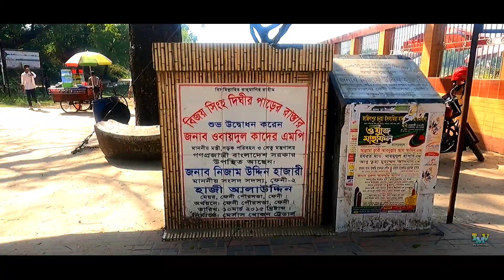বদলে যাওয়া ফেনীর গল্প । Feni City Vlog । ফেনী জেলার দর্শনীয় স্থান । Vlog 3 । ফেনী ।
বদলে যাওয়া ফেনীর গল্প ।  Feni City Vlog ।  ফেনী জেলার দর্শনীয় স্থান । Vlog 03 ।  ফেনী । Feni govt. College  । ফেনী বিজয় সিংহ দীঘি । ফেনী রাজাঝির দীঘি ।

🥀 আসসালামু আলাইকুম 🥀
আপনাদেরকে আমার নতুন ভ্লগে স্বাগতম। এই ভ্লগ  ফেনী জেলার বিভিন্ন দর্শনীয় স্থান নিয়ে সাজানো হয়েছে আশা করি আপনাদের অনেক ভালো লাগবে।  ভ্লগটি থেকে আপনারা ফেনী শহর ও ফেনী জেলার দর্শনীয় স্থান সম্পর্কে জানতে পরবেন। ফেনী জেলার সুন্দর ও ঐতিহাসিক জায়গা গুলো আপনাদের সামনে তুলে ধরার চেষ্টা করেছি। ফেনী জেলা নিয়ে আমার চ্যানেলে কয়েকটি পার্টে ভ্লগ আসবে। সবাইকে দেখার আমন্ত্রণ রইলো।